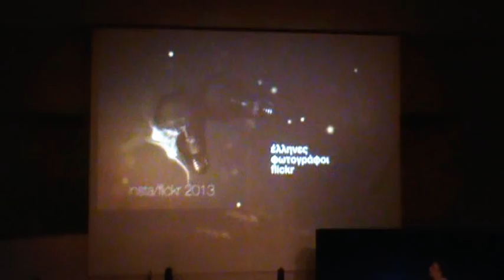e-awards Βραβείο "Instagram ή Flickr πρόσωπο ή ομάδα" 2013, Έλληνες Φωτογράφοι Flickr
e-awards Βραβείο "Instagram ή Flickr πρόσωπο ή ομάδα" 2013, Έλληνες Φωτογράφοι Flickr, Γιάννης Μπεχράκης, maga.gr, Αμφιθέατρο Αθήνα 9.84 Τεχνόπολις Γκάζι